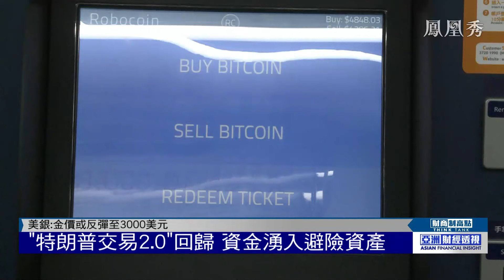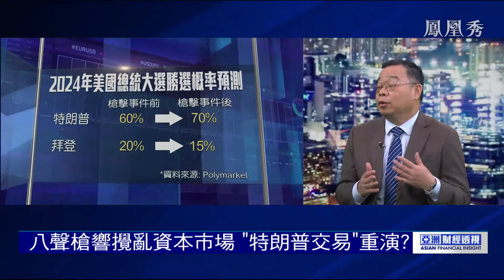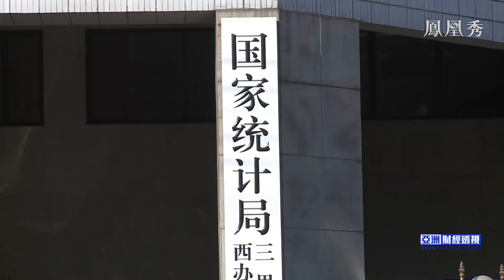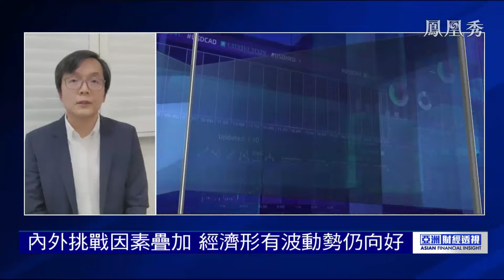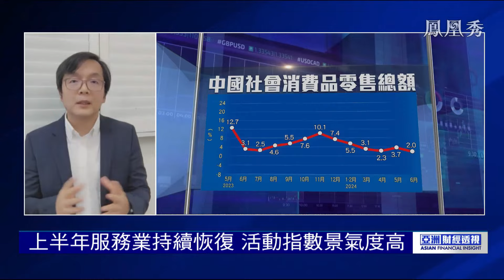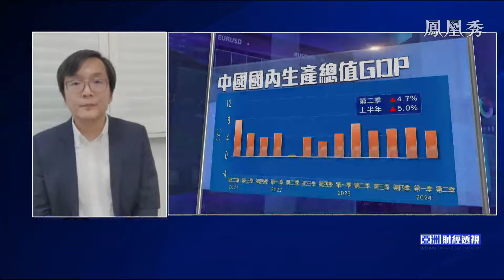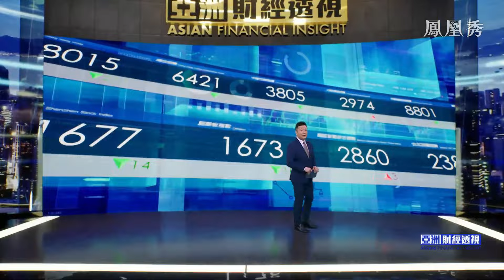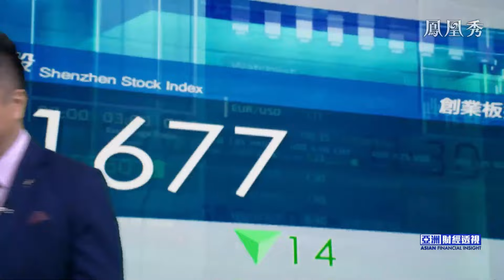【亞洲財經透視】美國資本市場，是否又會迎來川普交易的2.0時代？中國最新經濟數據運行出爐，延續向好勢頭